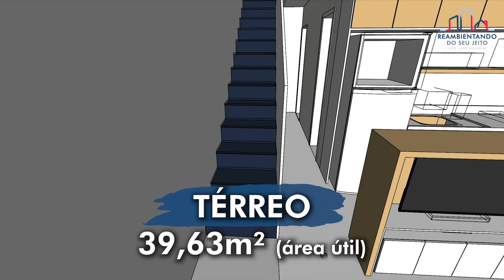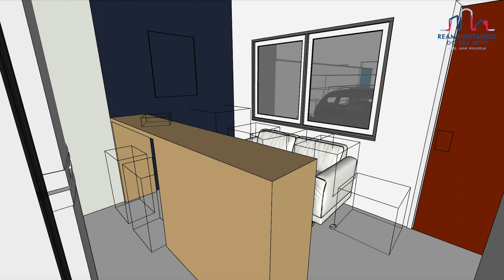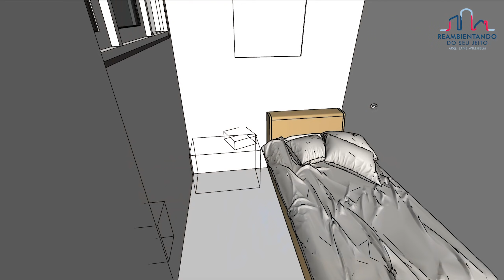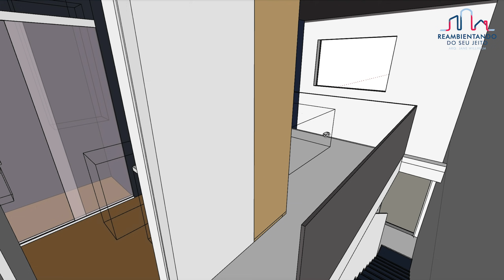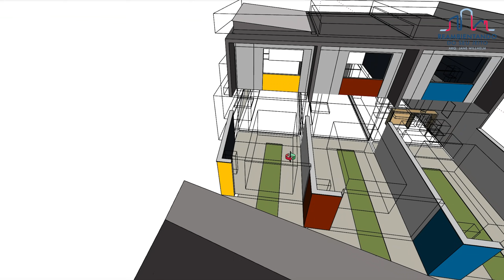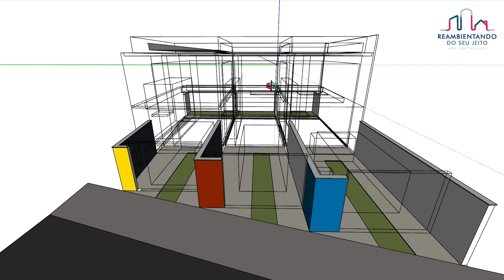Três Mini Casas com Dois Quartos | Sobrados para locação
No vídeo de hoje, eu trouxe o projeto de 3 mini casas com dois quartos, localizado em Caraguatatuba, inspirado no meu vídeo "Mini Casa com 2 Quartos".
Gostou do projeto? Me conta nos comentários!

Faça seu orçamento de projeto à distância conosco:
*Gravação: Jane Willhelm
*Edição: Matheus Conter
O projeto aqui apresentado possui direitos autorais.
Canal REAMBIENTANDO DO SEU JEITO com arq. Jane Willhelm, um canal para quem gosta de arquitetura e decoração. Aqui você encontra projetos e dicas tanto de edificações quanto de arquitetura de interiores/decoração para você se inspirar e deixar sua casa ainda mais bacana.